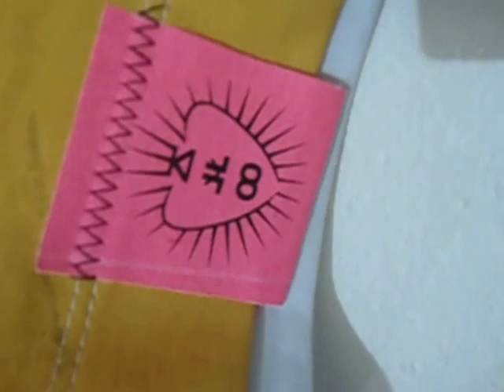DAMY RADĘ,GDY MAZUR ZA DORADZANIE NA STRONĘ PEPICZKÓW PRZEPĘDZIMY I PO LICHWIE!!!